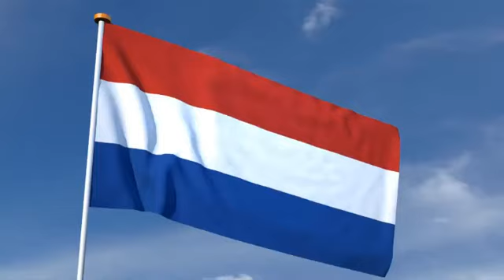Koningsdag by Kien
Willem legt uit hoe ook jij een koning kan zijn...